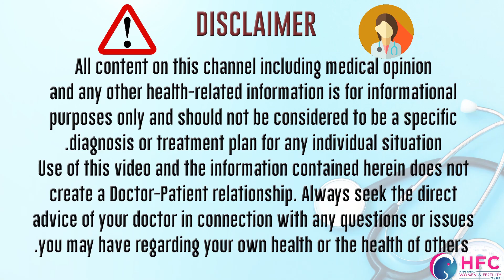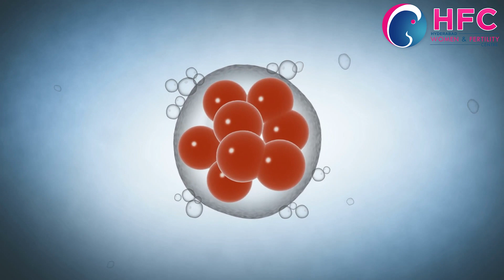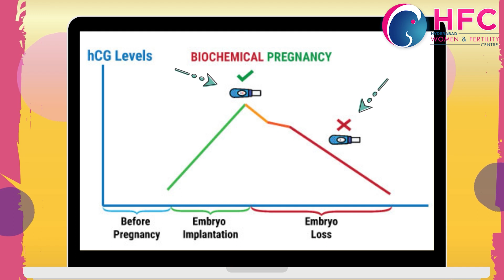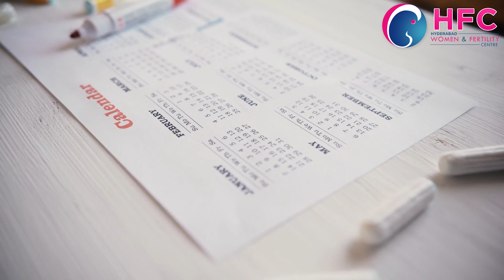బయో కెమికల్‌ ప్రెగ్నెన్సీతో అబార్షన్‌ తప్పదా..? | Biochemical Pregnancy Causes | Dr. Swapna Chekuri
Today in this video Dr. Swapna chekuri, Test Tube Baby Consultant and Practicing Gynaecologist at Hyderabad women and fertility centre... is going to explain all about what is Bio Chemical Pregnancy?...

What is Bio chemical pregnancy? Chemical Pregnancy Meaning
Bio Chemical pregnancy is a common pregnancy which is found in 50% of the cases. This pregnancy becomes empty before it is detected and it is called early pregnancy loss.
Is a biochemical pregnancy a real pregnancy?
A biochemical pregnancy is a very real pregnancy where implantation did occur but one that results in a miscarriage within the first 2-3 weeks of conception. At this early stage, the pregnancy is only confirmed through elevated hCG levels and is usually not visible on ultrasound examination.
Chemical pregnancy symptoms
If your periods are late and come suddenly or come on their own after the date of the period, then it may be a chemical pregnancy. If the test comes positive at the time of chemical pregnancy, then sonography is done. During this nothing is seen and then the doctor is asked to do beta hcg. This test tells how much hcg is in the blood. Sometimes there is hcg in the blood but its quantity is less. Sometimes you get periods after a few days.

Apart from this, when the egg and sperm fertilize, the embryo implants in the uterus on the fifth day. It splits into two parts. One is the placenta which nourishes the child and from the other part the child is ready.
The important hormone of the placenta remains hcg. It is found in urine and blood. It gives support to the baby.
Now when this hcg is present in urine then urine test comes positive and when it is in blood then beta hcg test is positive. For this reason, this test is done before the period comes. Now in such a situation, if you get periods, it means placenta has become but the growth of the child has stopped. And it is called chemical pregnancy.

Reason for chemical pregnancy
The main reason for this is a faulty embryo which occurs when there is an unbalanced division at the time of division of the embryo and the chromosomes may be less or more.
It is more in those women whose age is above 30, there is diabetes, clotting disorder, etc.
This chemical pregnancy can happen to everyone.
If you have any question then ask in comments.